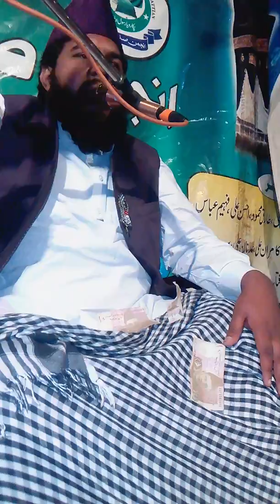Syed afzaal haider shah